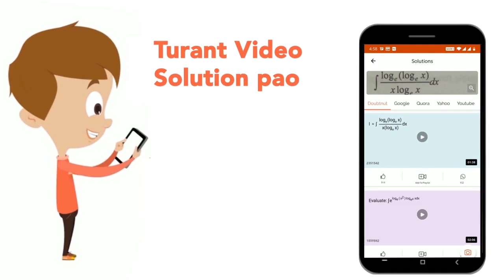नीचे दिये गये विकल्पों में से विषम शब्द को चयन कीजिए | CLASS 14 | वर्गीकरण | REASONING | Doubtn...